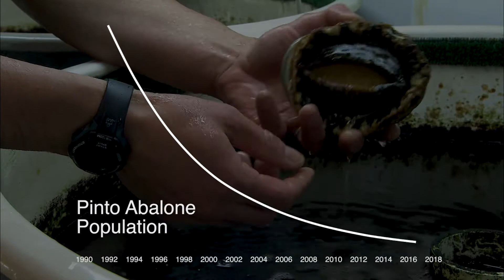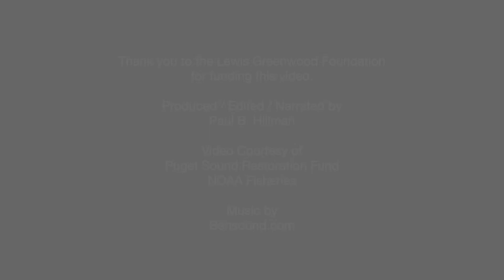PSRF Pinto Abalone Restoration Program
Learn about work Puget Sound Restoration Fund and partners have underway to restore Washington's native abalone - the pinto abalone - from depletion to abundance.